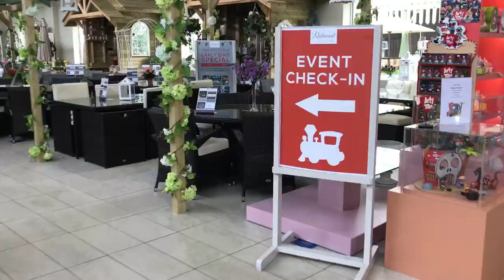Rathwood Teddy Bear Picnic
Our day out at the Rathwood Teddy Bear Picnic Train